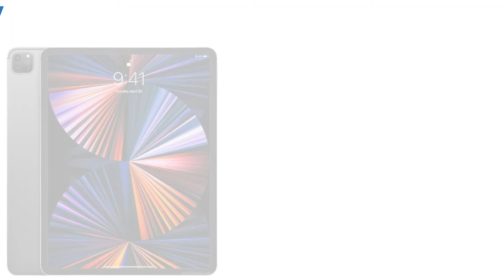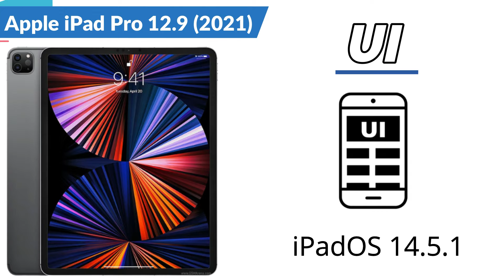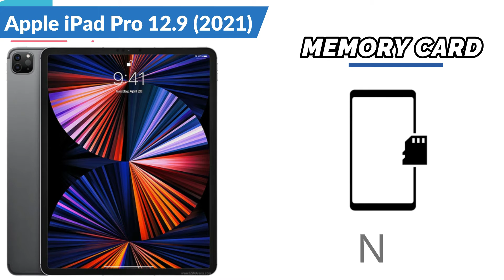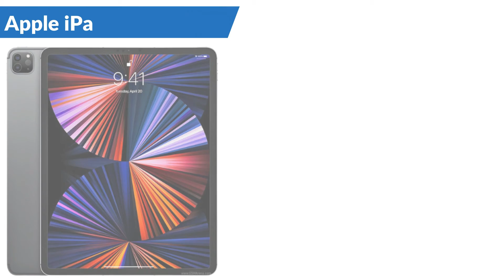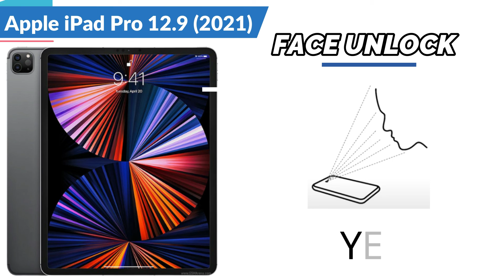Apple IPad Pro 12.9 full specification | Price in $ 1,077/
Also known as Apple iPad Pro (12.9-inch, 5th generation)
Wi-Fi + Cellular & GPS: A2379, A2461 (Global); A2462 (China)